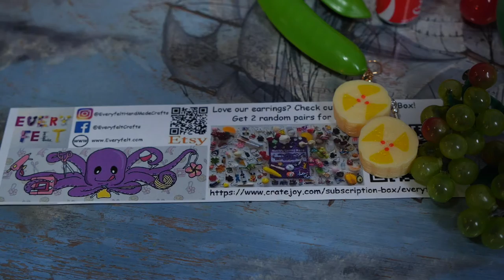Oddity Cart Trailer: Who Are We?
Oddity Cart takes silly accessories seriously. We, Olena and Isaac, like to say that Oddity Cart has an earring for every occasion! today!

We have quirky earrings and jewelry in so many forms: food, animals, sports, hobbies, holiday-themed, and even a few more standard, not-so-ridiculous earrings. Some of our best-sellers include dice earrings, dinosaurs, cherries, lemons, nesting dolls, wine bottles, and fruit earrings. Some hidden gems are our weather-themed earrings, silly hot dogs, and gigantic fruit!

Each and every order is special and brings us so much joy. We always include a little something extra in each order, no matter how small the order. Keep your eye on our store around any holiday. We love a good sale as much as you do, so we're always running promotions!

We do our best to protect the environment by reusing envelopes and bubble wrap from our own online shopping. When re-using isn't possible, we try to use recycled materials. It's not always prettiest, but it's worth protecting the planet!